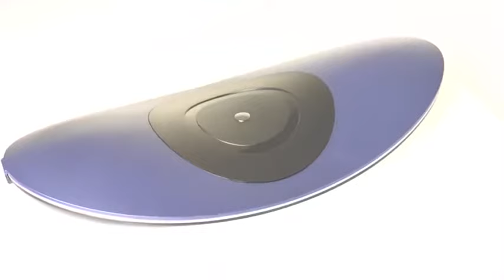iLife Lumbar Traction Device Back Pain Relief Low Back Stretcher with Vibration Massage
Lowest Price Guaranteed. If you find an iLife, Velway & Amour Product at a lower price, we will match the price!

Our Presence...

🏃‍♀️ RELIEVE BACK PAIN AND PRESSURE: Providing effective relief from lower back pain, the ergonomically designed Dynamic Wedge Lumbar Traction device by Pain Management Technologies uses a variety of stimulants to relieve sore muscles and reduce stiffness in the spine. Great for those suffering from lumbar degeneration, muscle strains or sprains as well as lumbar hyperosteogeny and sciatica.
🏃‍♀️ VERSATILE MASSAGE THERAPY: Utilizing infrared heat and light therapy in addition to vibration and massage, the Automatic Lumbar Traction device provides versatile treatment options for customized pain relief. Each setting can be adjusted in intensity with the included remote for comfort and convenience.
🏃‍♀️ ADJUSTABLE SETTINGS: Providing soothing heat for aching muscles, iLife Dynamic Wedge allows for easy customization. Adjust the infrared heat with the push of a button. Select the pre-programmed auto treatment or customize each 15-minute session to best suit individual needs.
🏃‍♀️ COMPACT ERGONOMIC DESIGN: Ergonomically designed to provide exceptional support for the lumbar region, the pneumatic traction device is easy to inflate or deflate for individual comfort. Easily portable, the compact lumbar traction device can be used on any flat surface for on the go relief.